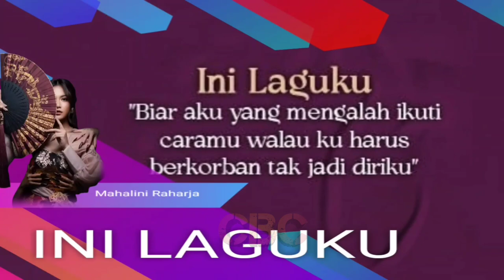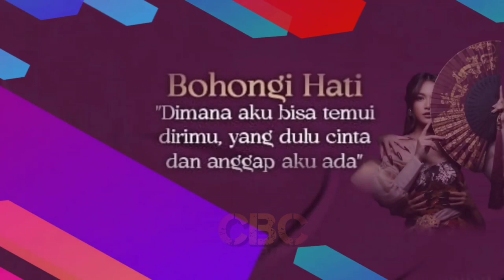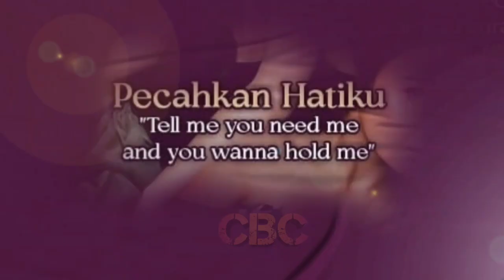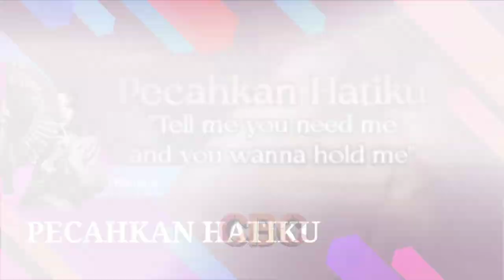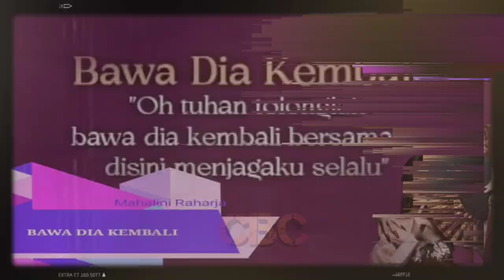MAHALINI-BOHONGI HATI and 9 NEWS SINGLE ALBUM FABULA 2023| Lagu Terbaru Mahalini Raharja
Single terbaru Mahalini Raharja di Album Fabula 2023

✓ Video Istimewa
✓ Support Karir & Family @mahaliniraharjaofc @RizkyFebianOfficial @SPROSULEPRODUCTIONS @OFFICIALSLMEDIA @PutriDelinaProductions @RizwanFadilah @putridelinaas